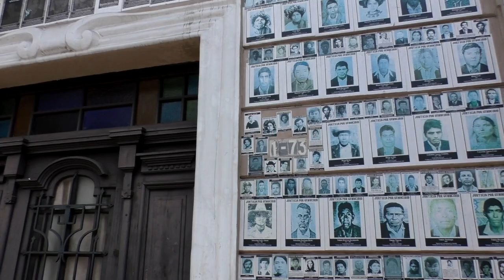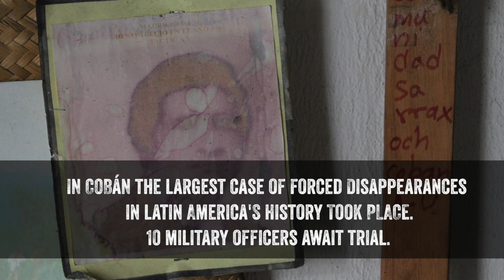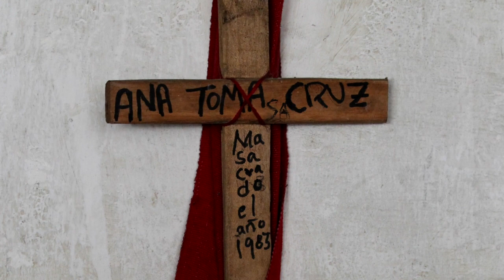John Creedon's Guatemala Diary compilation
RTE Broadcaster John Creedon travelled to Guatemala to see the impact of Trócaire's work.

Credits:
Filmed by Ciaran Gallagher
Photos: Mark Stedman
Additional Film: Emmet Sheerin.